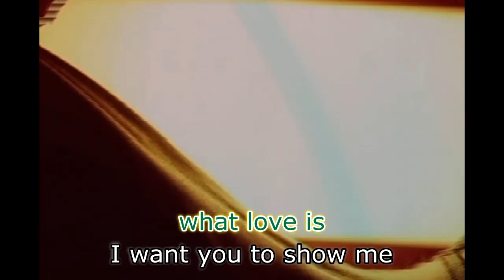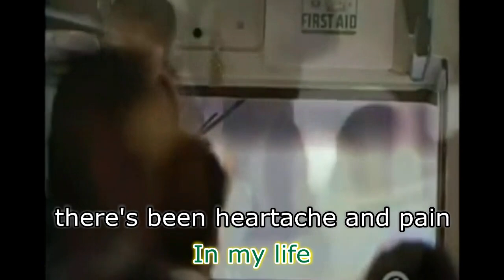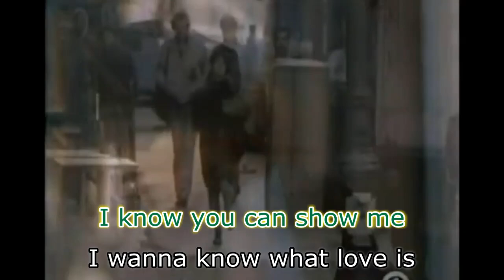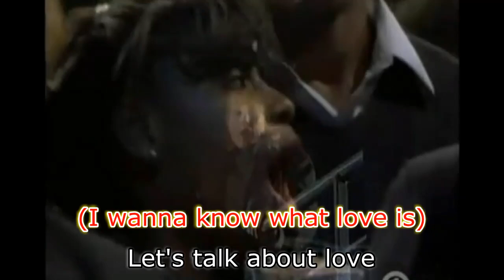I Want To Know What Love Is - Foreigner - Lyrics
Nesal
Alex10892
Entertainment purposes only
I want to know what love is
Foreigner
Lyrics